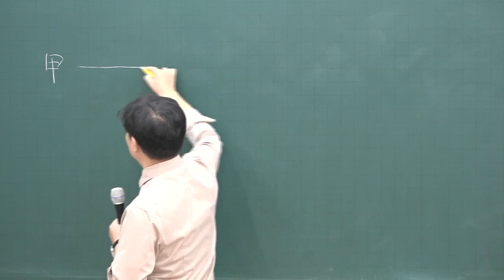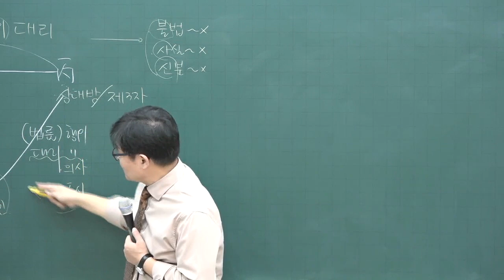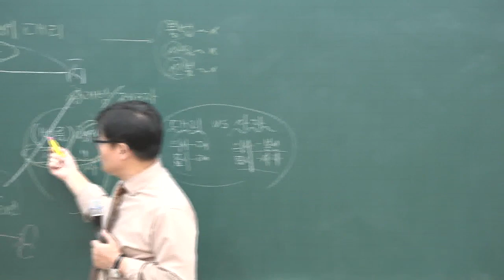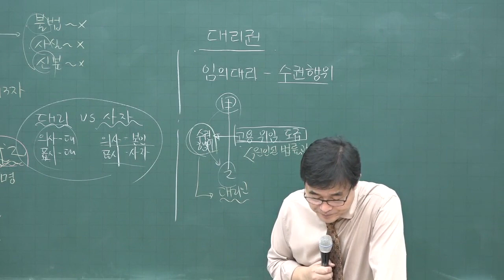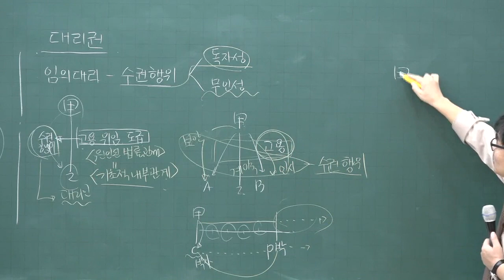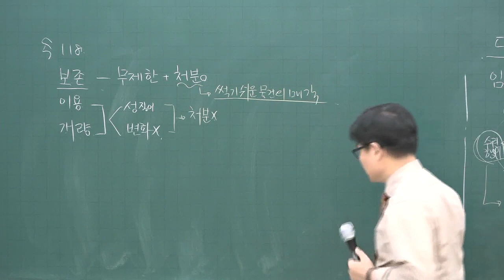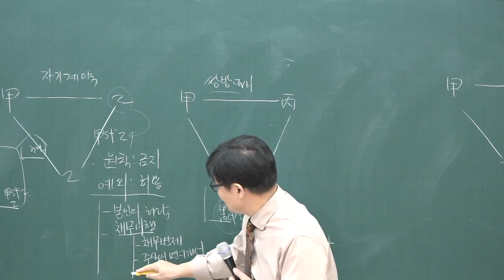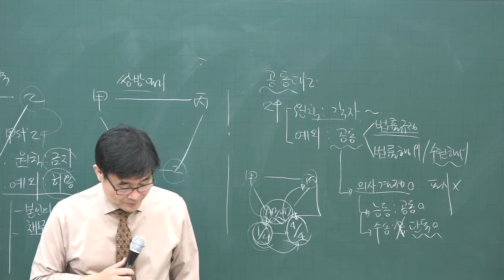[공전무] 2020년 공인중개사 민법 및 민사특별법 기초입문 11-9